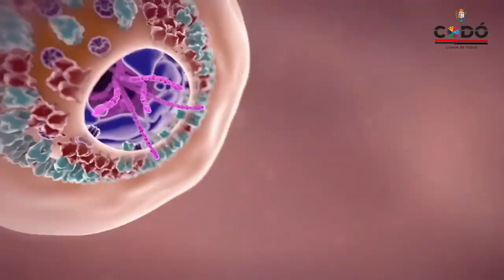Apelo do prefeito de Codó sobre Covid-19